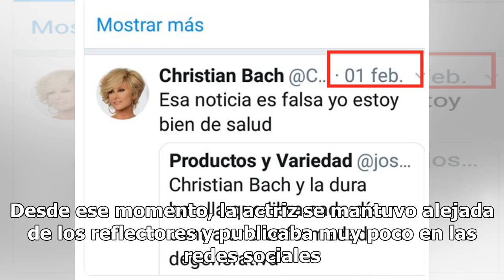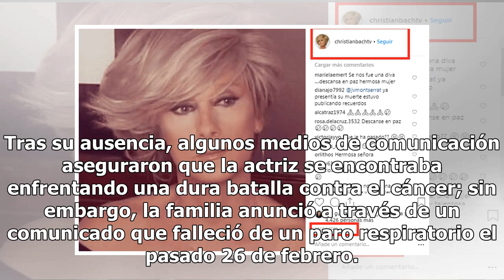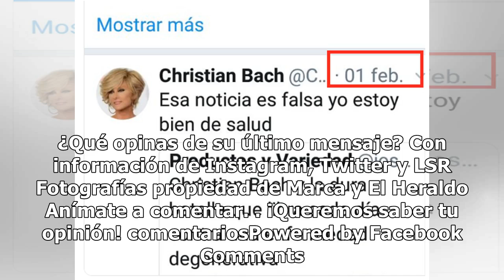Difunden último mensaje de Christian Bach sobre su salud antes de morir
El mundo del espectáculo amaneció con una lamentable noticia, pues la familia de Christian Bach, actriz argentina que consolidó su carrera en México desde hace algunas décadas, informó que la rubia falleció. Christian Bach desapareció de las telenovelas desde 2014, cuando terminaron las grabaciones ...